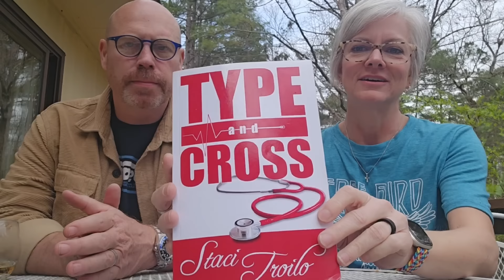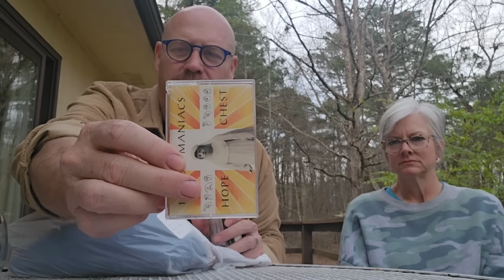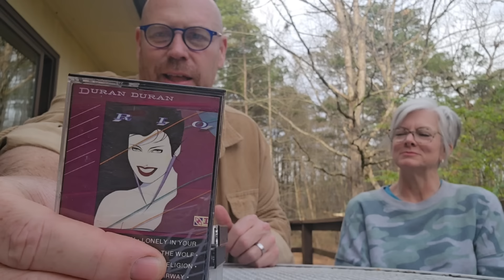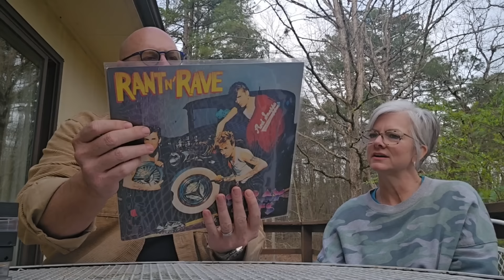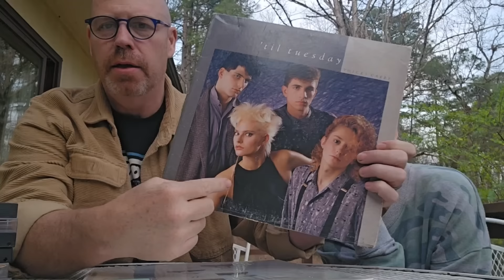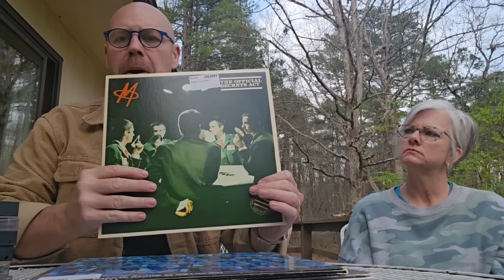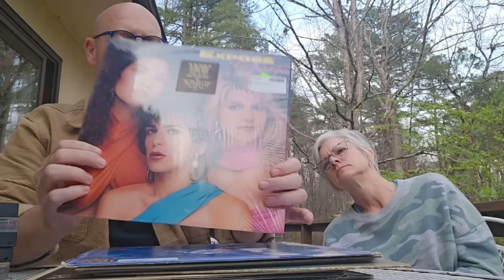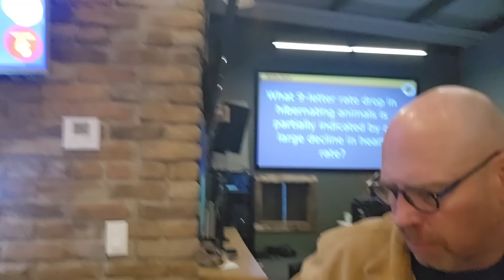Come to Hot Springs With Us! Picking Haul!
Fetch with me! Sign up w/ code 5DPXE8 & get 2,000 pts See you there!

Vital Proteins Collagen in Chocolate: Vital Proteins Collagen Peptides...